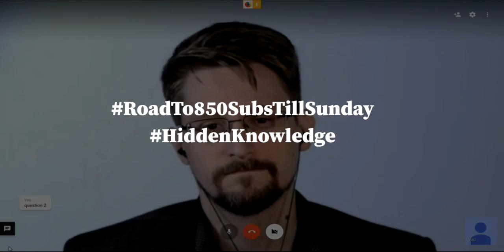Edward Snowden Was Asked A Very Difficult Question By A Clever Student!!!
- Common you don't want to read this, just enjoy this video :)
Who is Edward Snowden?
- Edward Joseph Snowden (born June 21, 1983) is an American whistleblower who copied and leaked highly classified information from the National Security Agency (NSA) in 2013 when he was a Central Intelligence Agency (CIA) employee and subcontractor. His disclosures revealed numerous global surveillance programs, many run by the NSA and the Five Eyes Intelligence Alliance with the cooperation of telecommunication companies and European governments, and prompted a cultural discussion about national security and individual privacy.

In 2013, Snowden was hired by an NSA contractor, Booz Allen Hamilton, after previous employment with Dell and the CIA.[1] Snowden says he gradually became disillusioned with the programs with which he was involved and that he tried to raise his ethical concerns through internal channels but was ignored. On May 20, 2013, Snowden flew to Hong Kong after leaving his job at an NSA facility in Hawaii, and in early June he revealed thousands of classified NSA documents to journalists Glenn Greenwald, Laura Poitras, and Ewen MacAskill.

On June 21, 2013, the United States Department of Justice unsealed charges against Snowden of two counts of violating the Espionage Act of 1917 and theft of government property,[2] following which the Department of State revoked his passport.[3] Two days later, he flew into Moscow's Sheremetyevo International Airport, where Russian authorities noted that his U.S. passport had been cancelled, and he was restricted to the airport terminal for over one month. Russia later granted Snowden the right of asylum with an initial visa for residence for one year, and repeated extensions have permitted him to stay at least until 2020. In early 2016, he became the president of the Freedom of the Press Foundation, a San Francisco-based organization that states its purpose is to protect journalists from hacking and government surveillance.[4]

The exact size and scope of Snowden's disclosure is unknown, [5] The unclassified portion of a September 15, 2016 United States House Permanent Select Committee on Intelligence report, [6] estimated the number of downloaded documents at 1.5 million.

On September 17, 2019, his memoir Permanent Record was published. [8] On the first day of publication, the United States Department of Justice filed a two-count civil lawsuit against Snowden over publication of his memoir, alleging he had breached nondisclosure agreements signed with the U.S. federal government. [9] The United States prevailed on December 17, 2019, in a summary judgement on both counts. Former Guardian national security reporter Ewen MacAskill called the civil lawsuit a "huge mistake", noting that the "UK ban of Spycatcher 30 years ago created huge demand".[10][11] The memoir was listed as no. 1 on Amazon's bestseller list that same day. [12] In an interview with Amy Goodman on Democracy Now! on September 26, 2019, Snowden clarified he considers himself a "whistleblower" as opposed to a "leaker" as he said "a leaker only distributes information for personal gain".[13]

Snowden married Lindsay Mills in 2017. On April 16, 2020, CNN reported that Edward Snowden had requested a three year extension of his Russian residency permit. [14]
Some information...

Channel name: Hidden Knowledge

Video title: Edward Snowden Was Asked A Very Difficult Question By A Clever Student!!!